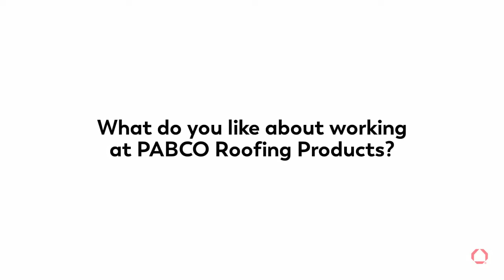Manufacturing Day (MFG Day) | PABCO Roofing Products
A few PABCORoofing employees share how impactful a career within the manufacturing industry can be to help recognize MFG Day (Manufacturing Day).

Organized by the Manufacturing Institute, MFG Day helps inspire the next generation of creators by promoting manufacturing to students, parents, and educators. This occurs on the first Friday of October and continues throughout the rest of the month.